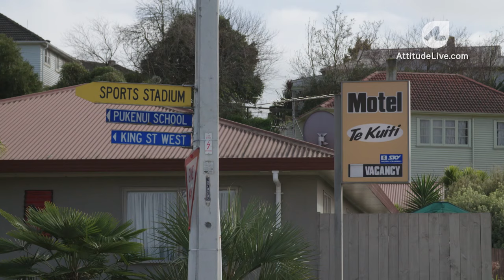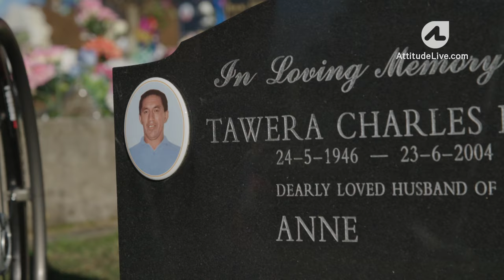Living with Mental Health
Wheelchair dancer Rodney Bell has been living in a hotel in Te Kuiti since Christmas, but it’s better than living on the streets of San Francisco! His performance explores his time as a professional dancer and his three years spent homeless on the streets of San Francisco. But is being home harder than being homeless?